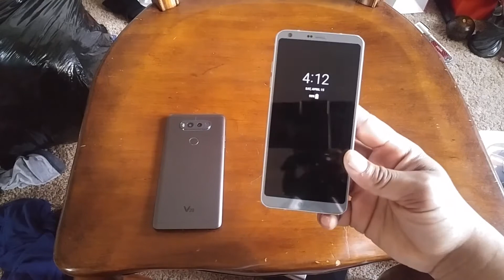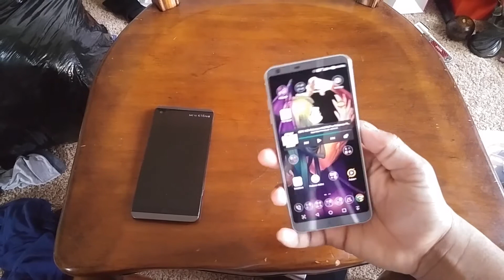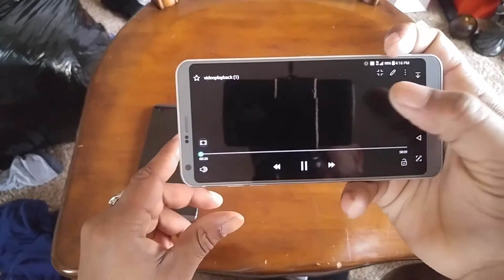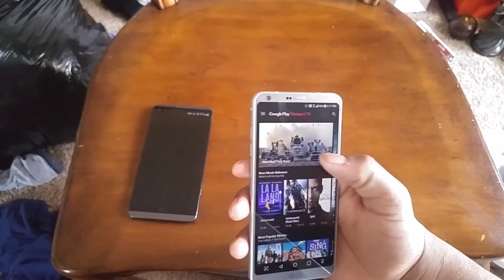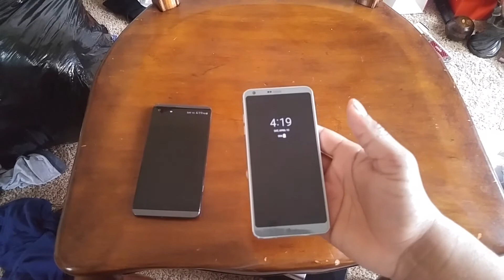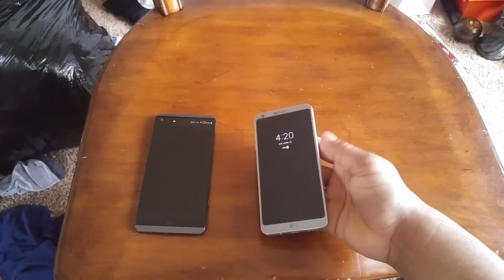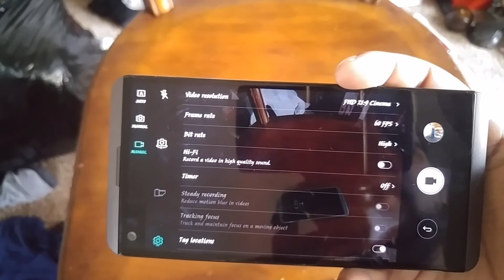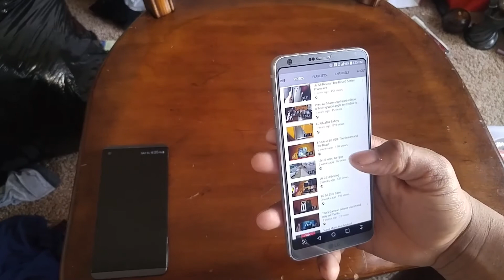Is 18:9 really as bad as people let on?